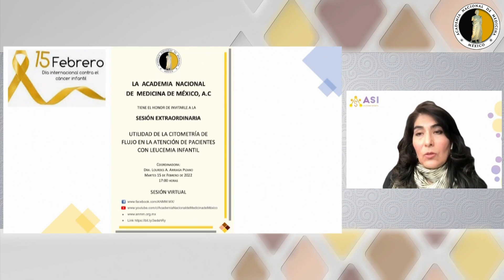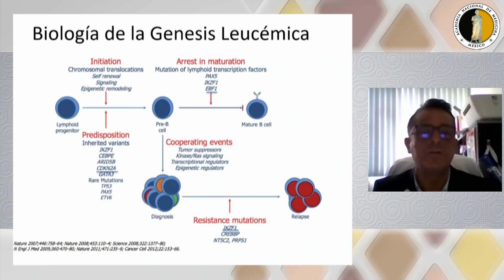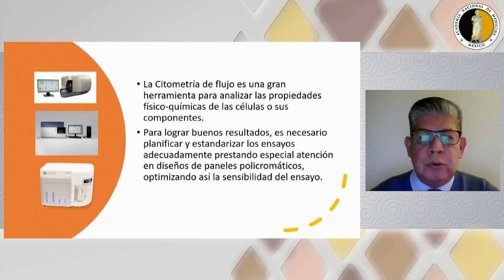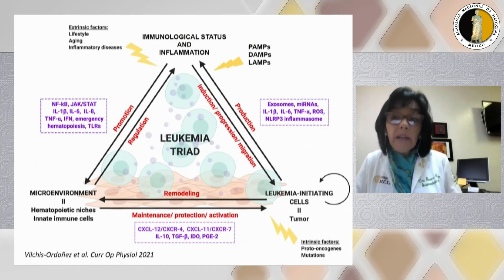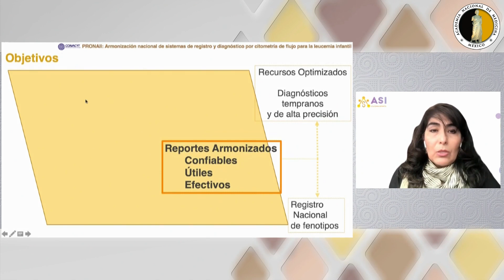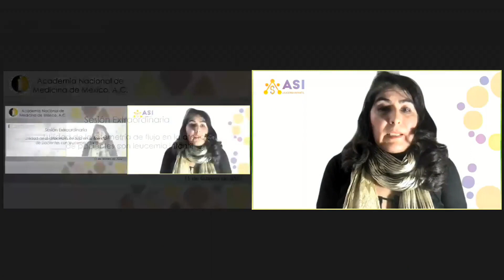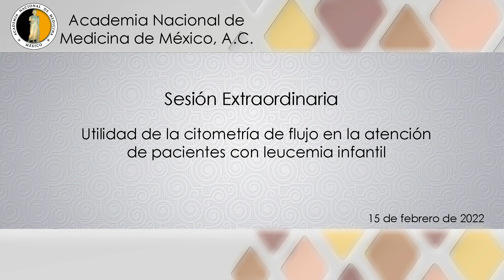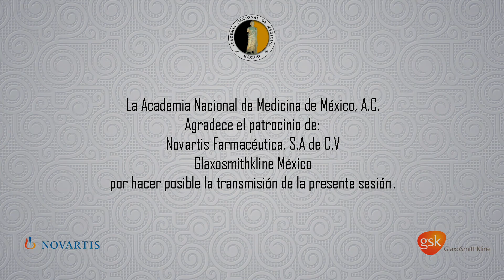Utilidad de la citometría de flujo en la atención de pacientes con leucemia infantil 15 feb 2022